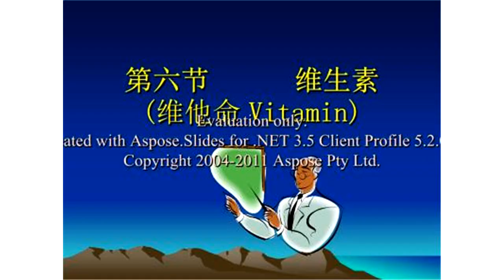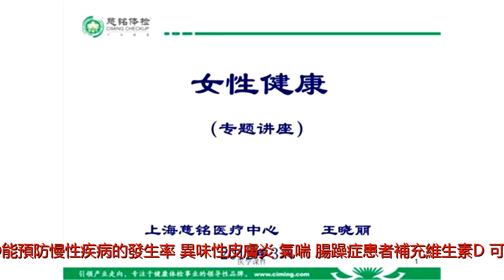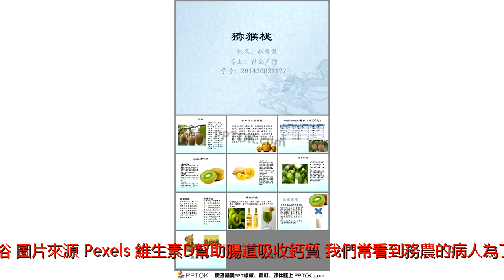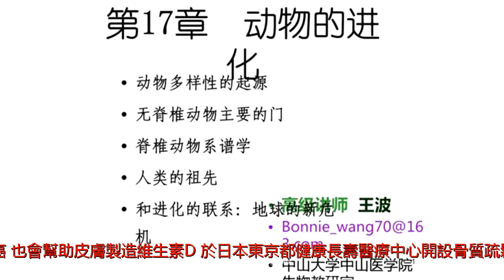維生素D：防癌抗發炎，天天15分鐘幫助鈣吸收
曬太陽（圖片來源：Pixabay）記者/主持人：李智維生素D為脂溶性維生素，其重要功能為調節鈣、磷的吸收及骨骼鈣化作用，維護骨骼與牙齒健康。也因其機轉與細胞核內DNA調控有關，近年許多研究指出，足量維生素D能預防慢性疾病的發生率。異味性皮膚炎、氣喘、腸躁症患者補充維生素D，可藉由調整免疫系統，降低發炎激素。還可預防乳癌、大腸癌、肺癌等癌症。成人每日建議攝取量：0.005毫克。常見食物：蕈菇類、苜蓿芽、蛋黃、優格、起司、鮭魚、鰻魚、魚肝油等。(adsbygoogle=window.adsbygoogle||[]).push({});日光浴（圖片來源：Pexels）維生素D幫助腸道吸收鈣質「我們常看到務農的病人為了關節炎來看骨科，可是他的骨質非常好，因為年輕時每天勞動、日晒，這就是打造骨骼強度的條件」，骨科醫師吳家麟提醒：「現代人常待在室內、女性對陽光避之唯恐不及，這些都容易造成女性停經後的骨質疏鬆。」維生素D有「陽光維生素」之稱，可以促進腸道吸收鈣質、預防骨質疏鬆症。紫外線不是只會傷害肌膚、造成皮膚癌，也會幫助皮膚製造維生素D。於日本東京都健康長壽醫療中心開設骨質疏鬆特別門診的森聖二郎表示，雖然食用海鮮、菇類、蛋黃也可獲取維生素D，但要獲得足量的維生素D還是得做適量日光浴。POINT：只要一天15分鐘，避開正午太炎熱的陽光，選擇紫外線較溫和的時間點，露出雙手和臉去外面晒晒太陽，即可在體內生成充足的維生素D。如果在室內窗邊，光線穿透玻璃之後是沒辦法達到日光浴的效果的。(adsbygoogle=window.adsbygoogle||[]).push({});除此之外，接觸陽光也有益身心健康。吳家麟醫師就表示：「我常建議家屬讓老人家曬太陽，第一個原因，曬太陽會讓人心情好一點，抵抗力也會好一點；另外，藥物或補鈣飲食透過陽光才能化為有用的鈣質，才真的能達到效果。」POINT：若對紫外線過敏、照射陽光會長濕疹，必須請教專業的醫師是否適合做日光浴。（本欄目文章選自各大新聞媒體與中文網站，內容不代表希望之聲的觀點或立場。文章版權歸屬原作者，如有侵權，請聯繫我們刪除。）